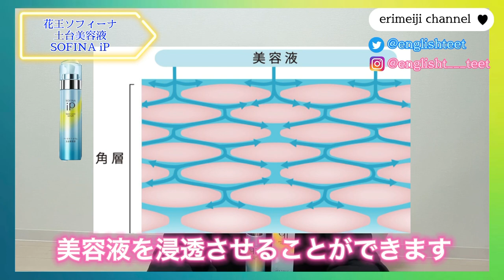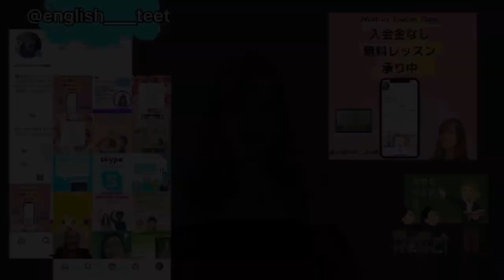【乾燥しらずのうる艶肌】SOFINA iP 10回以上リピート・最強美容液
皆さんこんにちはeriです🤗

韓国コスメ第二弾の前に、季節の変わり目に是非
皆様にご使用していただきたい、
商品がございまして、今回紹介いたします❤️

花王ソフィーナの【ソフィーナip】
私が何度もリピートしている美容液です。
美容液にしてはコスパもいいのでとてもおすすめです🥰

すべてのお肌悩みに使用できますので
ぜひ今回の動画を見ていいなと思った方は
ご使用してみてください🥺

【オンライン英会話サロンについて】

オンライン英会話サロンの会社をやっております。
Alcatraz English Classと申します🤨

ネイティヴで有能な先生を私自身で採用し、
生徒様のレッスンの意見を尊重して
進めていきます⭐️

皆さん、オンライン英会話を実際やってみると、、。🤔

『うまく伝えられない』
『相手の言葉が聞き取れない』
『会話を合わせてくれるものの、身についたのかわからない』

なんて事はご経験ありませんか？
Alcatraz English Classでは、その不安をクリアにしていきたい！必ず英語を話せるようにしていきたい！
その気持ちで一緒に頑張っていきたい方
是非一緒に英語を学びませんか？🥺

Instagram、YouTube、Twitterからメッセージお待ちしてます！